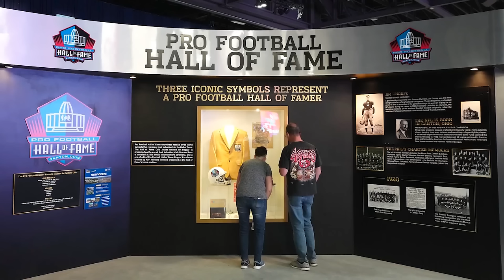Celebration held at Steve McMichael’s Homer Glen home after Hall of Fame news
Former Chicago Bears players Steve “Mongo” McMichael, Julius Peppers and Devin Hester were officially announced as members of the Pro Football Hall of Fame class of 2024 on Thursday. WGN's Alyssa Donovan reports on the celebrations for one of the most celebrated members of the 1985 Bears.